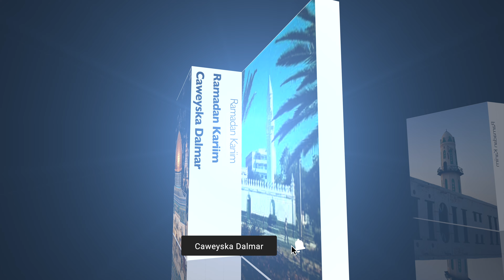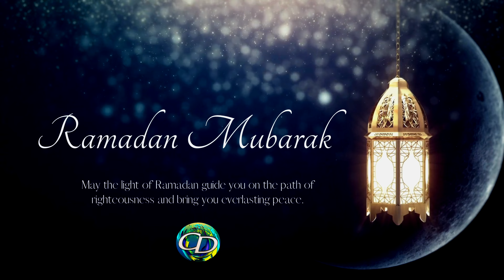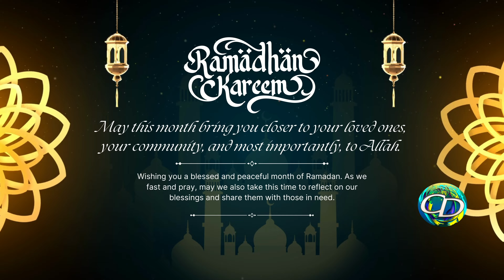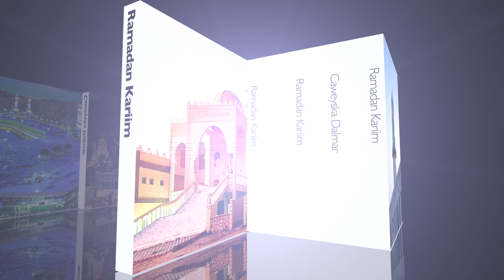Qasiido | Nabi Amaan | Ayaaha Macaane | Marwo Maxamed Ahun & Sahra Axmed Ahun